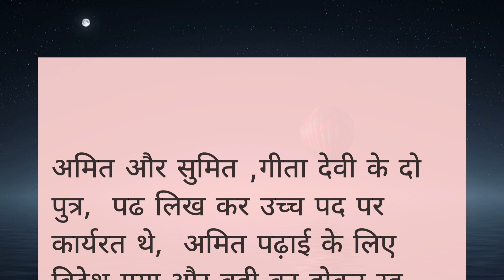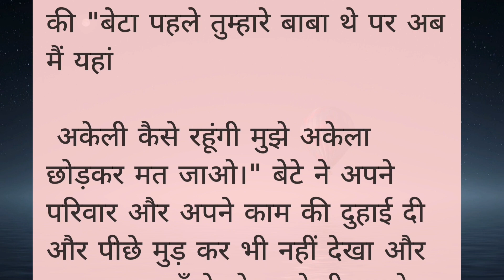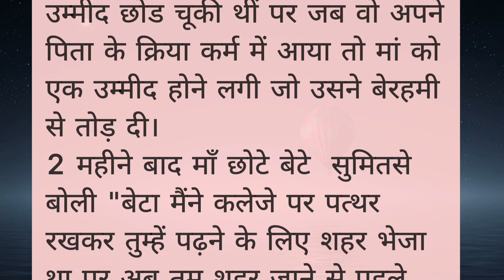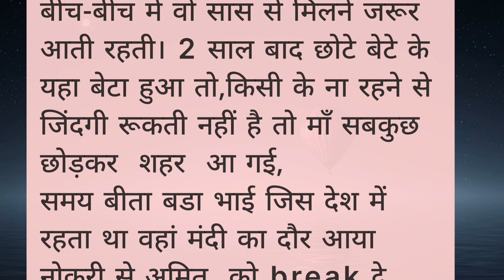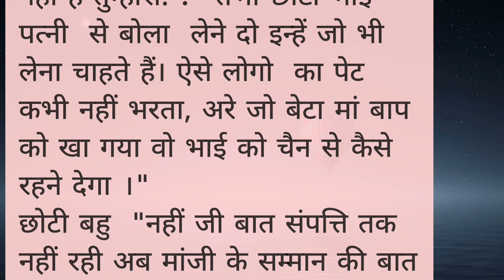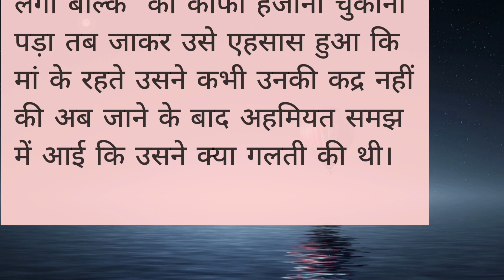||माँ का सम्मान|| एक बहु ने सास के सम्मान को बढाया |an emotional, heart touching story |सुविचार|